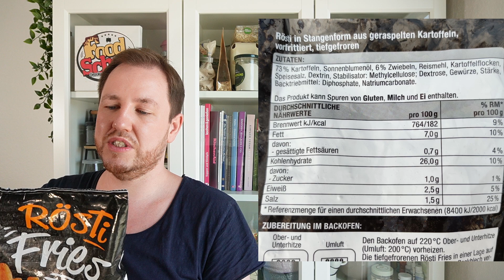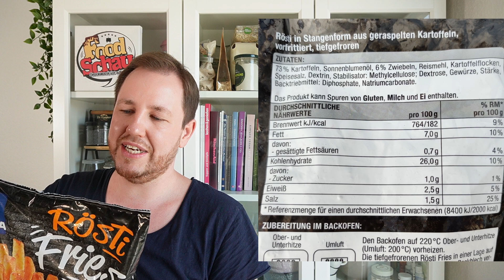EDEKA Rösti Fries im Test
Die Rösti Fries von Edeka sind wie der Name schon sagt, Röstis in Pommes vorm. Diese gibt es bei Edeka seit September 2021 für 1,99 EUR.

Meine Kamera:

Mein Mikro: